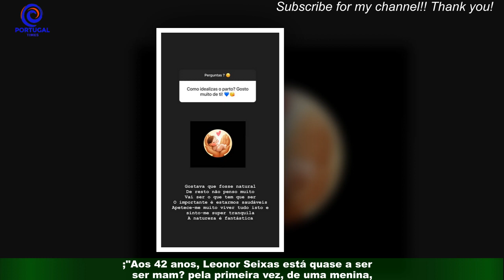Quase a ser mãe, Leonor Seixas revela sobre a gravidez: “Como idealizas o parto?”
;"Leonor Seixas está na reta final da gravidez de uma menina, que se vai chamar Júlia. ;"Aos 42 anos, Leonor Seixas está quase a ser mamã pela primeira vez, de uma menina,que se vai chamar Júlia.